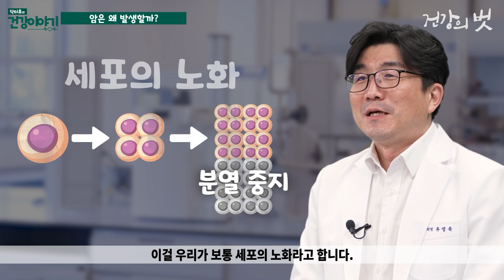암 정복학 개론 ep1. 매일 우리 몸에는 암세포가 500~5000개가 생겨난다!? 암은 왜 발생하는 걸까? [닥터유의 건강이야기]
우리 몸에는 지금 이 순간에도 하루에 약 5백 개에서 많게는 5천 개 정도의 암이 발생을 하고 있다고 합니다. 그렇다고 모두가 암이 발병하는 것은 아닌데! 도대체 암은 왜 발생하는 걸까요?